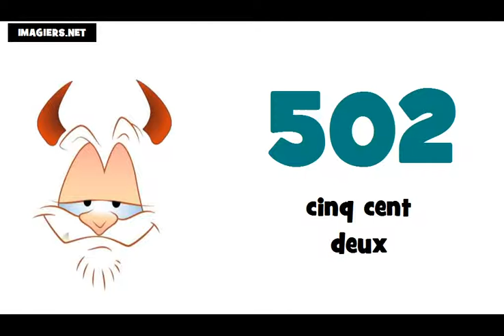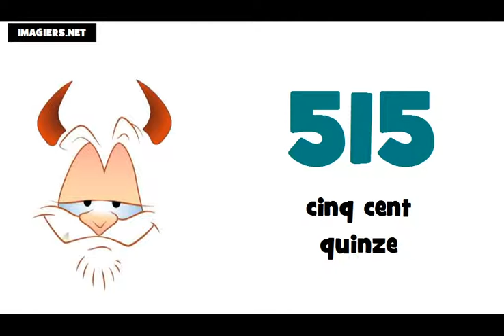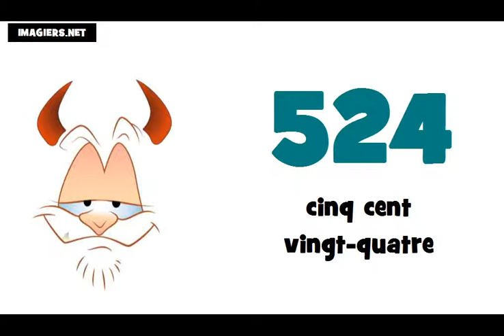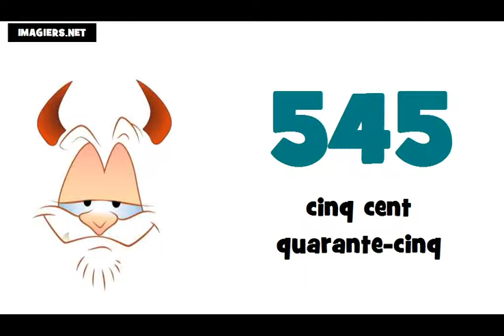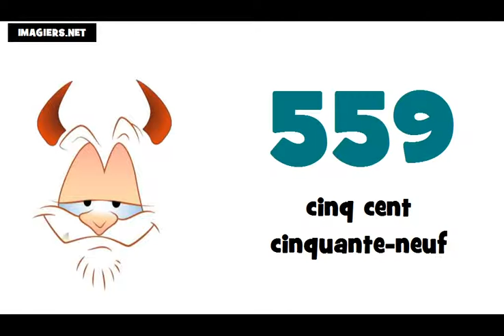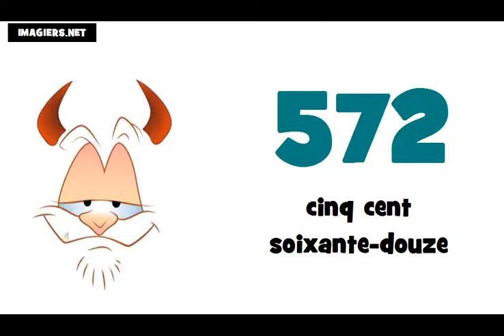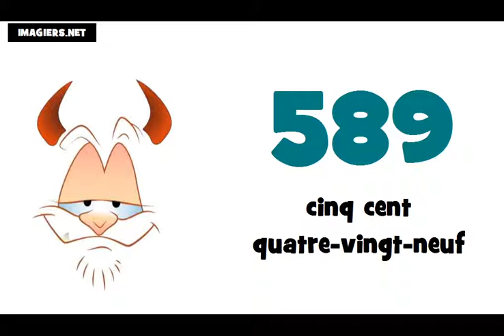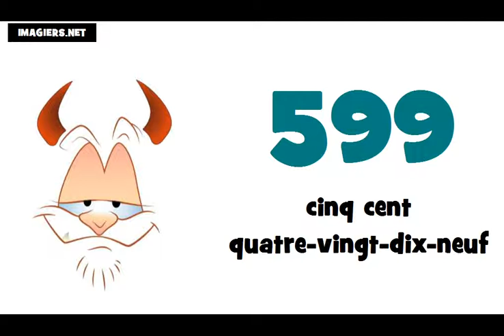☺ Franska lektion ★ 500 ► 600